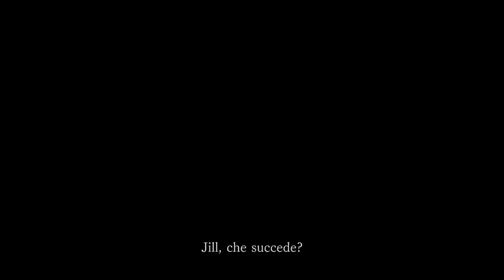Resident Evil 3 Remake: il nuovo trailer italiano con Nemesis!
Capcom pubblica un nuovo trailer di Resident Evil 3 Remake, incentrato sui personaggi e sui nemici che incontreremo in questa avventura!